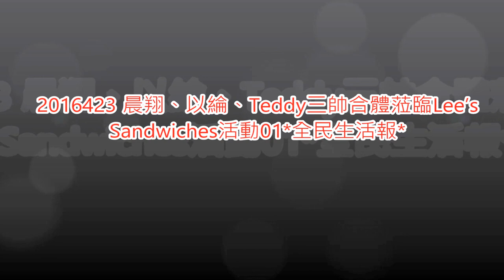2016423 晨翔、以綸、Teddy三帥合體蒞臨Lee’s Sandwiches活動01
2016423 晨翔、以綸、Teddy三帥合體蒞臨Lee’s Sandwiches活動01